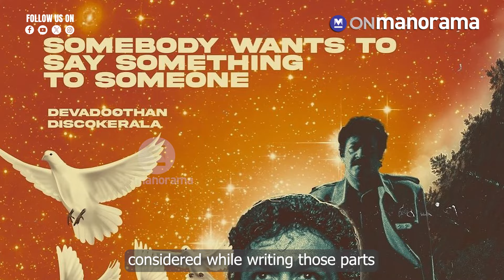Devadoothan's re-release story is a rare case in Malayalam cinema history: Sibi Malayil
'Devadoothan' director Sibi Malayil and Raghunath Paleri share their joy on the film's re-release and why they believe today's youngsters understood their film better.